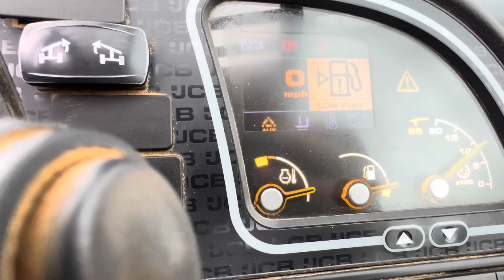What Makes This JCB 540-140 So Special? Only 3680 Hours in 2018!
Hey everyone, get ready to uncover the secrets of a true construction legend with Nedtrax! We're diving deep into the JCB 540-140 from 2018, boasting just 3680 hours. What sets this machine apart? Join us as we explore its unique features, robust design, and incredible performance that have made it a favorite among industry pros. Don't miss this chance to discover what makes this JCB 540-140 so special!